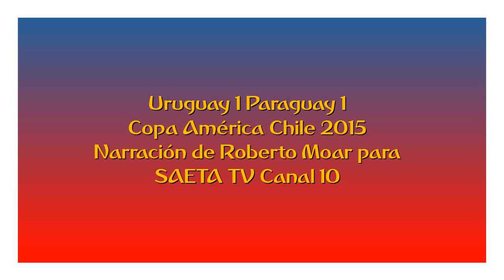Uruguay 1 Paraguay 1 - Copa América Chile 2015 (por Roberto Moar)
Los goles del partido, por Roberto Moar y Mauro Más para Canal 10.

Fuente: Subrayado.